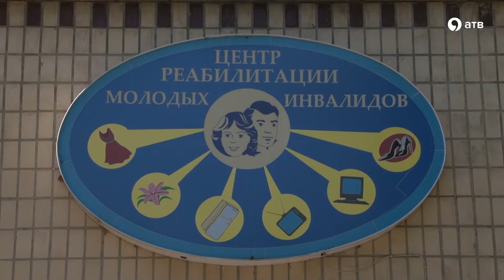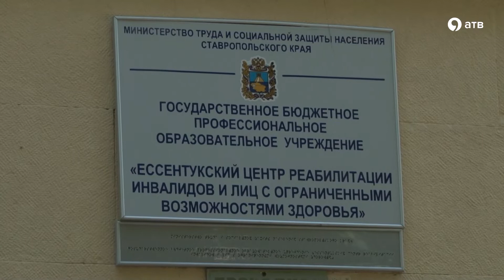Социальных работников Ставрополья отправили отдыхать в Ессентуки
В этом году краевое министерство труда подготовило для социальных работников Ставрополья подарок. Порядка 120 сотрудников социальной сферы смогли отдохнуть и поправить здоровье в одном из реабилитационных центров Ессентуков. Все расходы, включая транспортные, министерство взяло на себя.